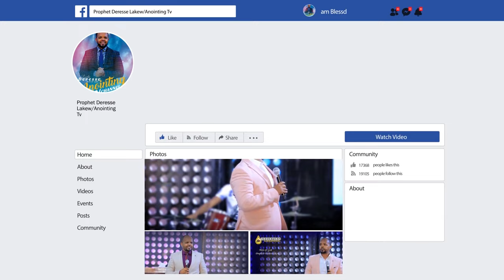አስደንጋጭ…በመኪና ልናስገጨው ነበር...||MAN OF GOD PROPHET DERESSE LAKEW